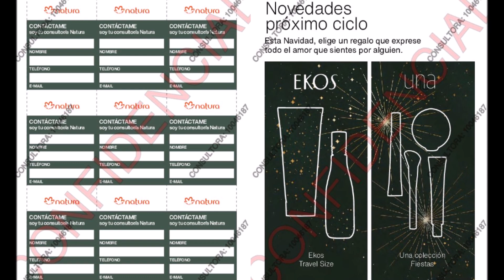[ESPECIAL NAVIDAD 1] Revista Natura Chile: Ciclo 17 2023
Música navideña: "Jingle Bells; Feliz Navidad; A Holly Jolly Christmas".